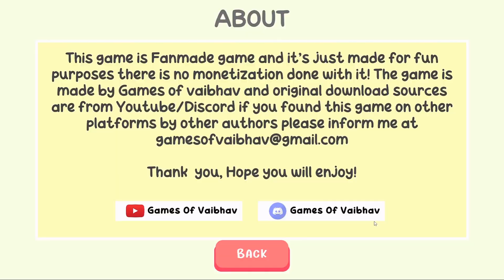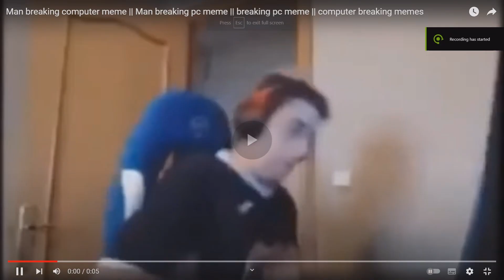Ek Tha Shinchan😂😂